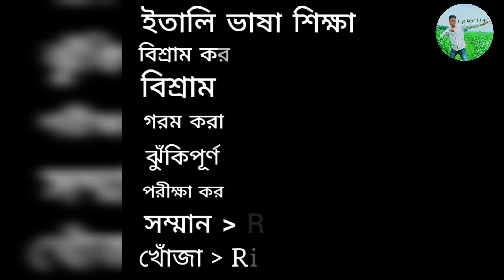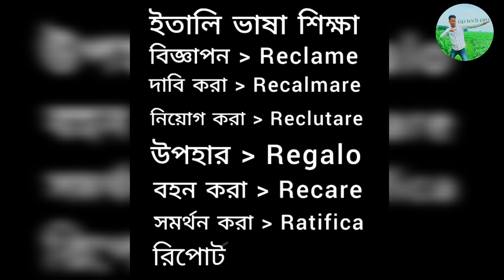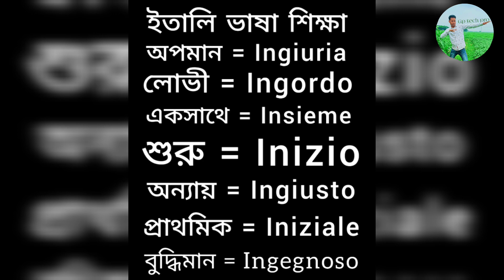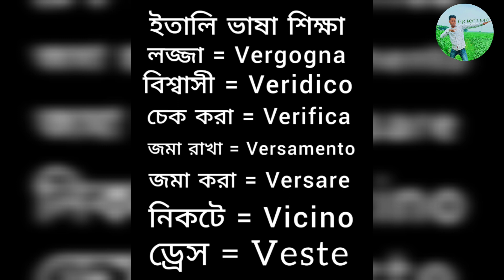ইতালি ভাষা শিক্ষা গুরুত্বপূর্ণ ক্লাস ক্লাস ৬১ | Learn Italian language fast class 61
Hello viewers assalamu alaikum how are you all hope you are all very well those who want to give in the dream country italy those who want to learn italian language they must watch our videos watch our videos if you like it then be sure to like comment share and if you are new  So keep subscribe to get the latest new videos like this Let's get started Thank you so much for watching the video